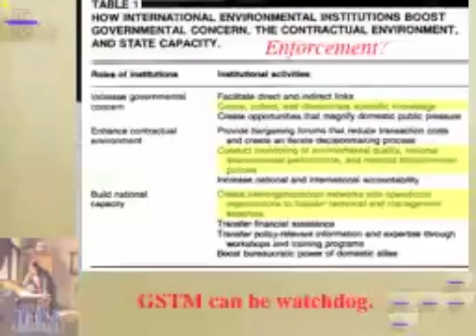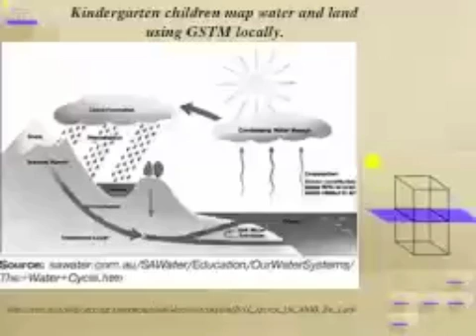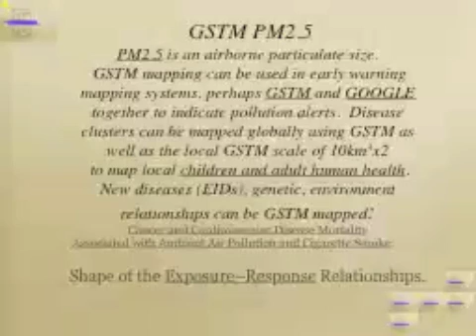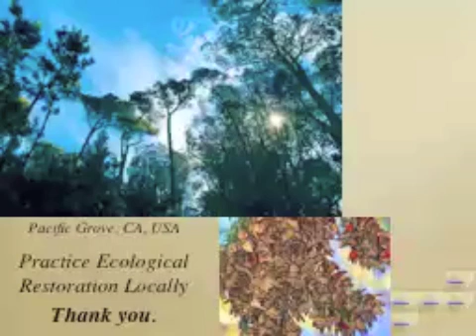Think Spatially: 10km3x2:1m3GPS Local Unique Scale Neighborhood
Beyond denial: Geocoded Spatial Transparent Metric, GSTM, 10km3x2 x y z t   allows seeing above and below our feet.  Living in the different geographical bioregions, each of us is privileged to respond to the Nature, BIODIVERSITY, endemic to our region.  Buffering climate change can only be done by action at a local level.  Gender mainstreaming is critical to accomplish the tasks humans face . Black Swan and Earth Tipping Point are aspects of the Anthropocene that must be avoided by increasing awareness locally.  "Resee" at human scale 10km3/10km3.   Population pressure, extinction, land degradation, pollution in air, water, soil and food has produced a unpredictable environment.  Ecological resilience must be restored neighborhood ( 10km3x2:1m3GPS ) by neighborhood.  Ecological restoration must begin at the water's edge: watershed or catchment, coastal shore, or island edge.  GPS plants within local unique GSTM.  GSTM can map "planetary boundaries", can identify actionable data, and provide clarity in choosing between difficult choices in sustainable development.  GSTM Sustainable Development Goals (SDGs) linked with MDGs, and verify global carbon cycle under UNFCCC:CBD:CCD protocols.  GSTM can help humans navigate the Anthropocene.